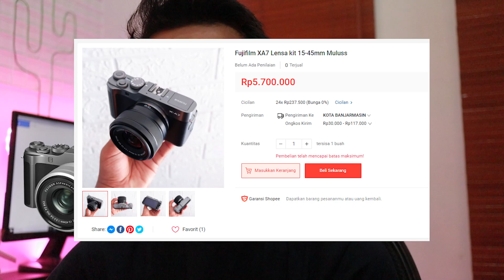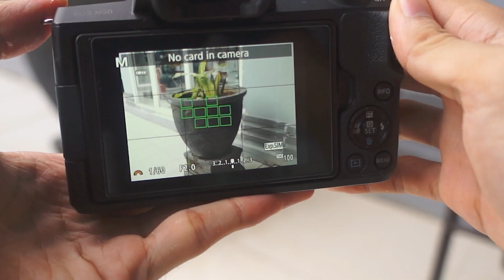Rekomendasi 3 Kamera Murah Kualitas Mewah 2021 | Worth it untuk semua kebutuhan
Halo teman sekalian. Di video kali ini aku mau rekomendasi 3 kamera terbaik tahun 2021 yang pastinya murah dan worth it banget untuk dimiliki. Sesuai dengan pengalaman aku yang pernah gunain 3 kamera ini cocok banget untuk semua kebutuhan poto, video, instagram, atau youtube. Nah bagi kalian yang bingung mau pilih" kamera yang mana, 3 kamera ini adalah jawabannya.

00:00 Intro
00:25 Rekomendasi Kamera Sony
03:00 Rekomendasi Kamera Fujifilm
06:47 Rekomendasi Kamera Canon (Terbaik)

Get inspired and keep inspiring to others!
See you on the next upload!!!

Kamera terbaik
Kamera murah terbaik
Kamera mewah
kamera worth it
kamera terbaik 2021
rekomendasi kamera
rekomendasi kamera 2021
rekomendasi kamera terbaik
rekomendasi kamera murah worth it